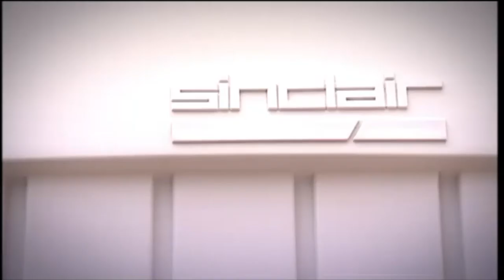Sinclair C5 VS The Segway - the battle of legendary personal transport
Taken from The Gadget Show's Wall of Fame feature, first broadcast in 2009. For more info on the show go